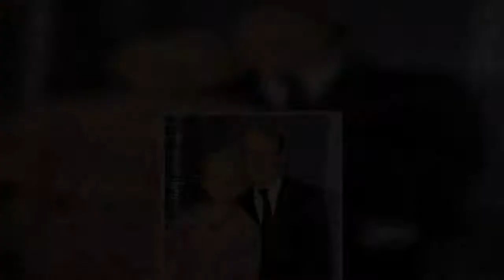Antony Cotton addresses future on Coronation Street after 'threatening to give up acting'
In an exclusive interview with Express.co.uk, Antony Cotton, 45, insisted he is surprised he’s still on the cobbles after initially believing he’d only be a part of a few episodes. The actor first made an appearance on the ITV show back in 2003 and has been a regular character ever since. “I thought three months, if I could get that, that’s a great number of episodes, that’s something else for the show reel and then I’ll be off to the next job,” he revealed. “Those are the kind of contracts you  ...